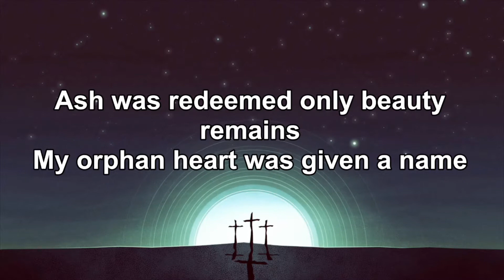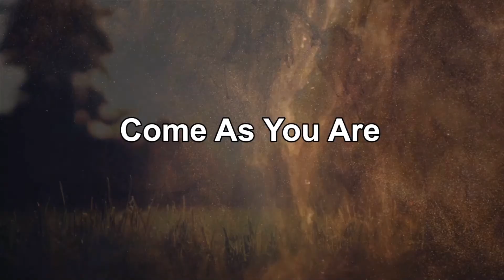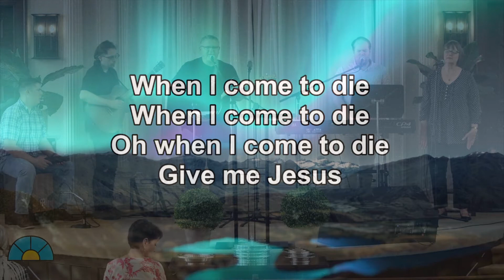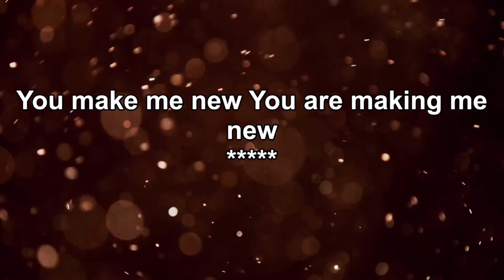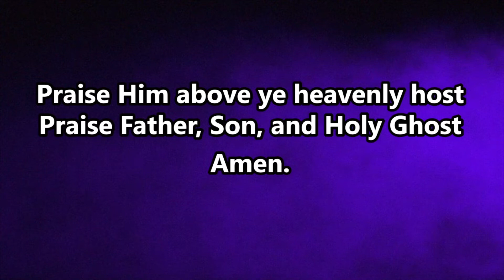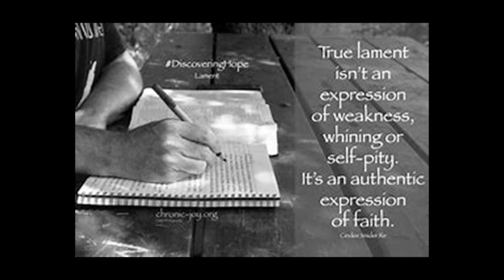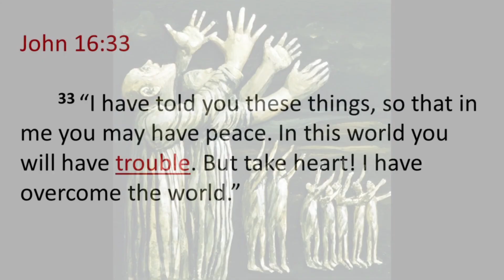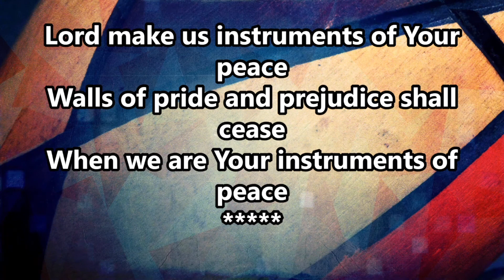Sunday, May 29th - Psalm 42 Longing for God and His Help in Distress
In the aftermath of the heartbreaking massacre of school children in Uvalde,
TX, we will lament to God in song and prayer and listen to the words of the
Psalmist who speaks out of his own dark experience of grief and trouble.

Special thank you to Hector-Theo LeBron for his incredible talents in producing and editing this video.

Thank you to our worship team and everyone who assists in making our worship possible.

Facebook: The Church at 1548 Heights
YouTube: The Church at 1548 Heights